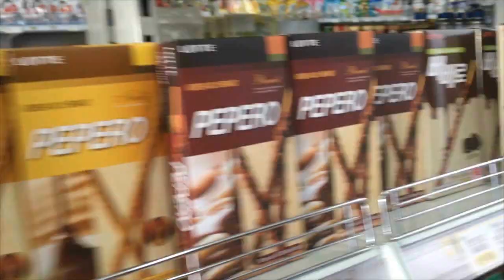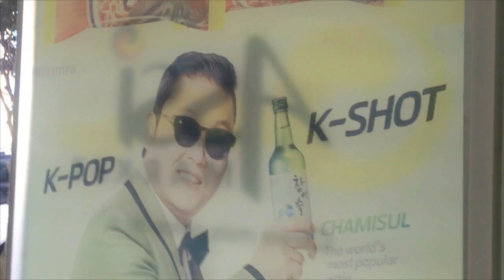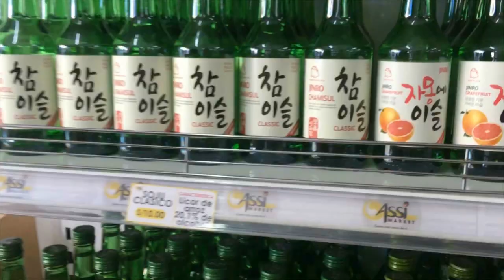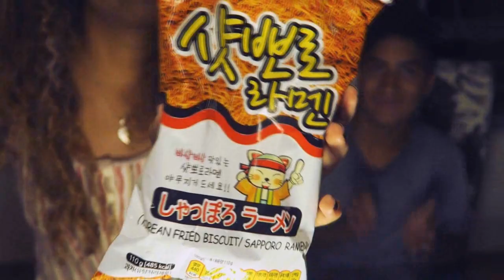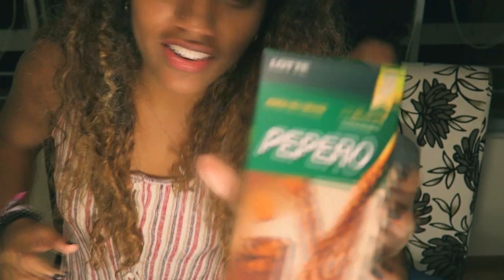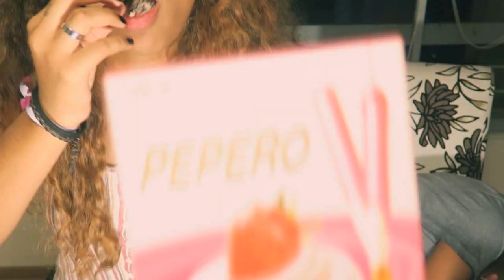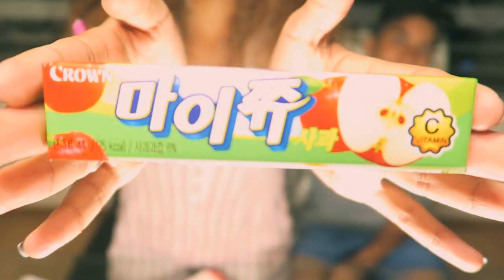PROBANDO SNACKS COREANOS // Naomi Sing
Enamorada cada vez más de Corea.

COMPARTE SI TE GUSTO Y LIKE ❤️❤️❤️

❤️❤️❤️ LOS AMO, BYE❤️❤️❤️